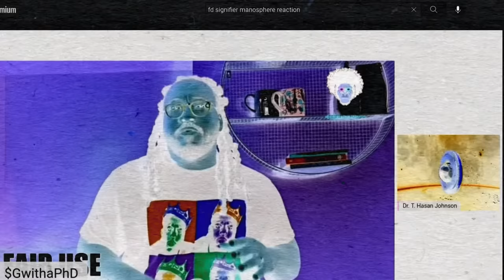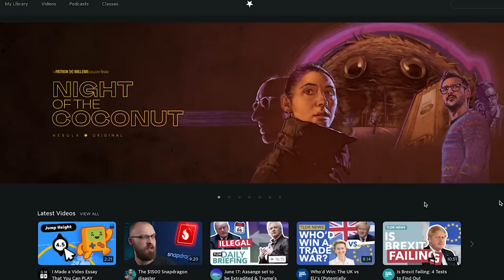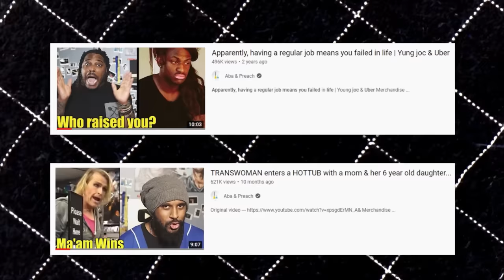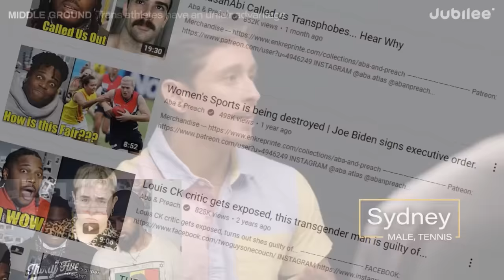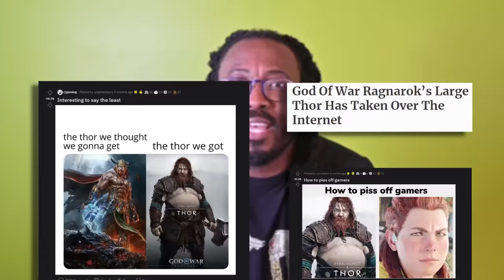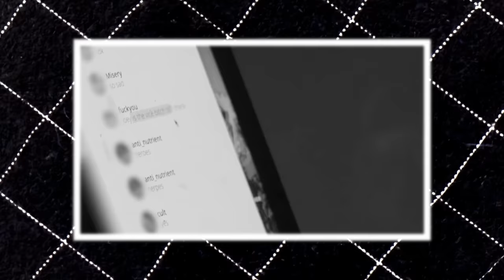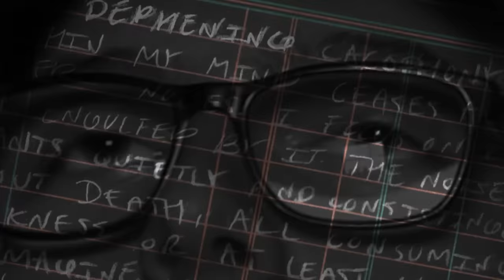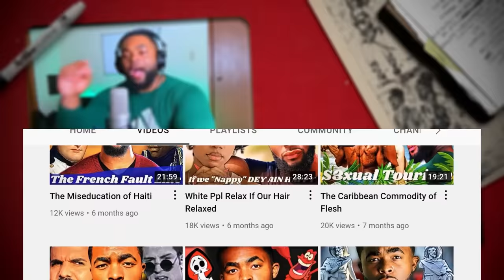Connecting the Manosphere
In this video F.D continues examining the modern online manosphere by looking at several figures that shape what the manosphere is and what it is capable of. In this video F.D argues that the problem in the manosphere isn't just it's misogyny, but how it presents masculinity as a whole, and this aspect makes it more damaging to everyone else.

00:00 Intro/Recap from last video
06:24 Gary Vee
18:47 Fresh and Fit...?
48:33 Jordan Peterson
1:09:13 Spree Shooters
1:17:51 Eren Yeager
1:31:01 What the Left needs to do better
1:42:04 Final Thoughts

Check out the side channel  @Signified B Sides

Foundational research resources